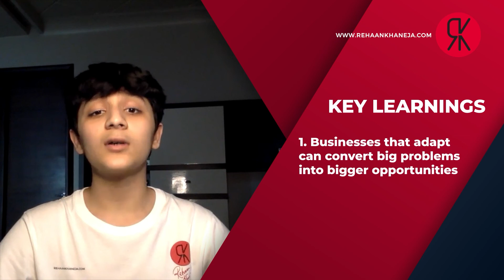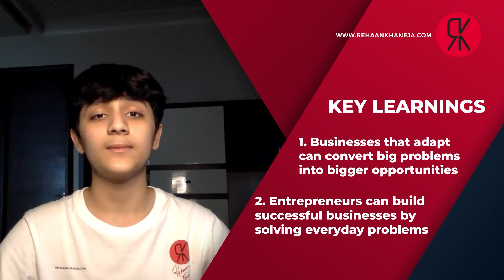"A True Leader Converts Big Problems Into Bigger Opportunities" - Roshini Jaiswal, CRO Jagatjit Ind.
Hello and welcome to my second video in the leadership speaks series. In this interview, I speak with Mrs.Roshini Jaiswal, Promoter and Chief Restructuring Officer at Jagatjit Industries Limited.

Founded in the early 1940's, Mrs. Jaiswal has taken upon her shoulders a 76 year old legacy created by her esteemed father and grandfather. Under her leadership, JIL is today an established name in the manufacture and marketing of Alcoholic Beverages and Foods worldwide.

Mrs.Jaiswal is a woman entrepreneur well known for leadership qualities and business smarts. She has made her mark in a highly competitive, male dominated industry. Her newest venture into the Sanitizer business is an inspiring example of achieving success by innovation.

In today's chat, many topics came up - but most interesting to me was how Mrs.Jaiswal made strategic changes to her business model to protect her business and employees during the Covid pandemic, and how she converted big problems into bigger opportunities.

So what can we learn from Mrs.Jaiswal's life as a Business Leader? Let's ask her and find out in our 2nd episode of Leadership speaks.